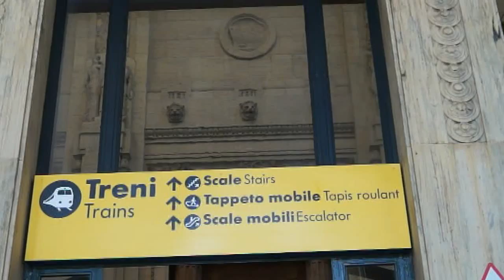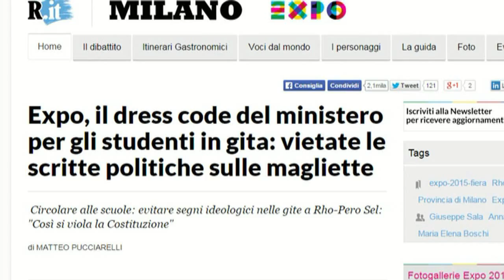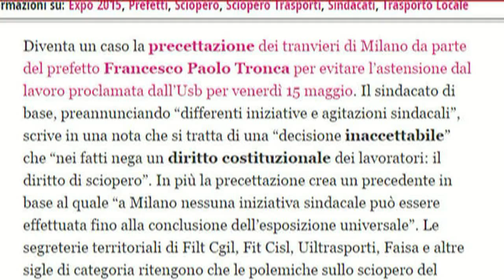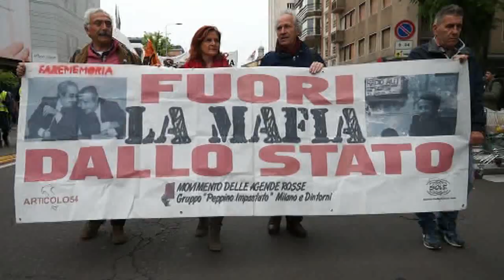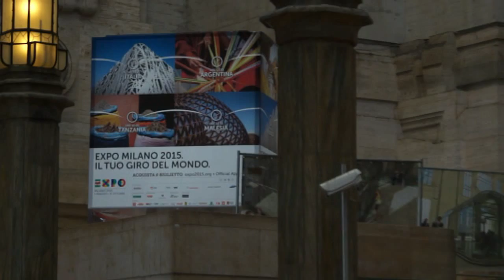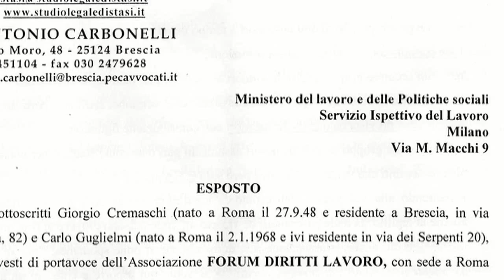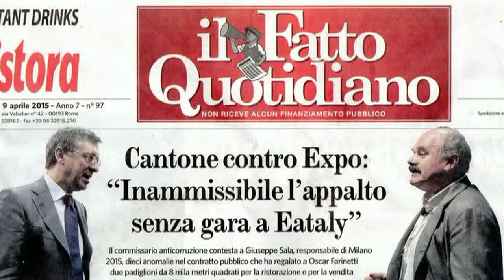CREMASCHI SCALZONE Quale futuro per i movimenti di alternativa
Alla stazione Centrale di Milano si sono incontrati Giorgio Cremaschi e Oreste Scanzone, due militanti del movimento operaio, e ne abbiamo profittato per chiedere loro un confronto su quanto accaduto il 1° maggio, sullo stato del conflitto sociale innanzi agli attacchi del governo e alle imperanti politiche liberiste post-keynesiane, e su quale futuro per i movimenti e le forze di alternativa.

Servizio di Alfredo Comito  LiberaRete - Libera.tv